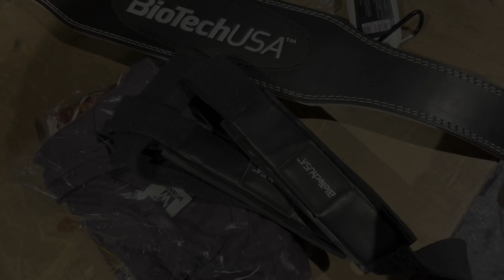Он знает как лечить спину. Веселый парень и мастер спорта по тяжелой атлетике Виктор Кондратьев